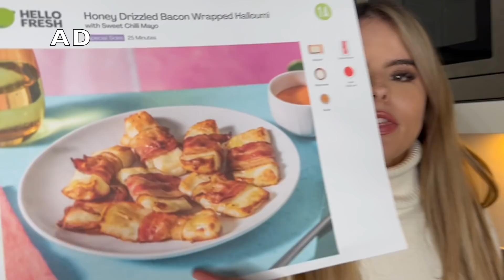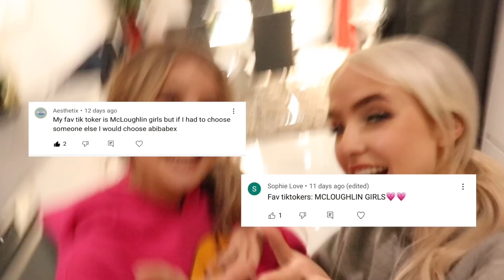SMOKING PRANK ON MY SISTER... *heated argument*